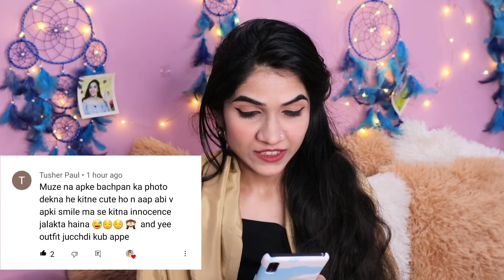What Is In Her Mind When She Is Ignoring You, Does Her Ignorance Mean Something? | Mayuri Pandey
In this video, I am talking about ignorance, whenever someone ignores us we get really frustrated about that and it's natural but that will be so amazing if we get to know the exact meaning behind their ignorance. so in this video, I tried to convey what she might be thinking when she is ignoring you, does her ignorance mean something? oh I know it means a lot to you but does it really mean something positive or negative, should you ignore her too or you should keep giving attention to her, you will get all these questions' answers in this video. what else do you want? if you want to know anything else comment down and let me know your views on this.